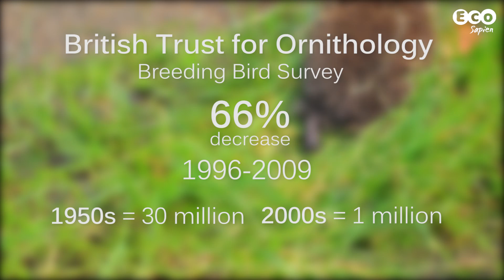Why are hedgehog numbers declining?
You might have heard that hedgehog numbers in the UK are in free-fall – but is it true? And if so, what’s the cause? Phil investigates with help from hedgehog expert Dr Toni Bunnell.
To learn more about the work of Toni Bunnell, be sure to visit her website where you can purchase a copy of her book ‘The Disappearing Hedgehog’:

Thank you to Alicia Leow-Dyke and Wendy Meredith for the badger footage. And thank you to Jean Thorpe for letting us film baby hedgehogs.

Refs ►

Badger Trust. 2010. Badgers.

Battersby, J. (Ed) & Tracking Mammals Partnership. 2005. UK Mammals: Species Status and Population Trends. First Report by the Tracking Mammals Partnership. JNCC/Tracking Mammals Partnership, Peterborough.

BTO. 2015. British hedgehogs are in decline: different surveys tell the same story.

Bunnell, T. 2014. The Disappearing Hedgehog.

DEFRA. 2013. REQUEST FOR INFORMATION: BOVINE TB HOTSPOTS AND POPULATION SIZES
OF BADGERS AND FOXES.

Hedgehog Street. 2015. Hedgehogs in urban gardens.

Hedgehog Street. 2015. How many hedgehogs are left?

Huijser, M. P. and Bergers, P. J. M. 2000. The effect of roads and traffic on hedgehog (Erinaceus europaeus) populations.

Judge, Wilson, Macarthur, Delahay McDonald. 2014. Density and abundance of badger social groups in England and Wales in 2011–2013.
Scientific Reports 4, Article number: 3809.

Warwick, H. 2014. Should we cull our badgers to save our hedgehogs?

PTES. 2015. National Hedgehog Survey.

Roo, S. Johnston, A. and Noble, D. BTO. 2012. UK Hedgehog Datasets and their Potential for Long-Term Monitoring. BTO.

Vaughan, A. 2013. Hedgehog population in dramatic decline.

Wembridge, D. (2011). The state of Britain’s hedgehogs. People’s Trust for Endangered Species, London, UK.